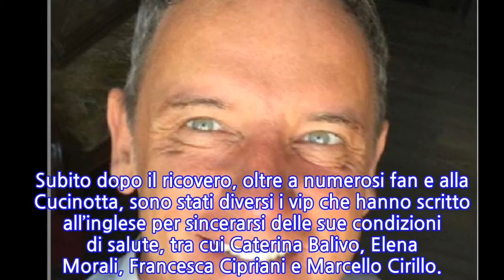Craig Warwick, 17esimo giorno in ospedale: “Giorni difficili”. Come sta e il dono...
Craig Warwick, 17esimo giorno in ospedale: “Giorni difficili”. Come sta e il dono avuto da Maria Grazia Cucinotta Craig Warwick si trova ancora all’ospedale di Milazzo. Finora resta top secret il motivo del suo ricovero. Ciò che invece si sa è che sono ben 17 i giorni trascorsi nella struttura sanitaria da parte del sensitivo inglese. Altra cosa certa è che proseguono anche le visite di Maria Grazia Cucinotta, che con l’uomo che sostiene di essere in contatto con gli angeli condivide una bella e forte amicizia. L’attrice siciliana nei giorni scorsi ha anche preparato una pizza per Craig. Il dono culinario è stato prontamente immortalato in un breve filmato e mostrato ai fan di Instagram. In questi giorni Warwick, seppur non ha reso noto il motivo del ricovero, ha comunque tenuto aggiornati i suoi fan con una serie di post. “Spero in qualche buona notizia” “Spero in qualche buona notizia domani” ha scritto nella giornata di ieri l’ex naufrago dell’Isola dei Famosi. Oggi invece, per ironizzare un po’ sui controlli quotidiani a cui è sottoposto, ha pubblicato un breve video con la didascalia: “Il vampiro è venuto per il suo sangue alle 6 di mattina.” Poco meno di una settimana fa, ha mostrato la pizza che le ha portato la Cucinotta. Nel frattempo i fan continuano a sostenerlo e a stargli vicino, auspicando che presto possa essere dimesso dall’ospedale e che tutto possa risolversi per il meglio. Il calore dei seguaci fa molto piacere a Warwick, come puntualizzato in un post recente: “Grazie a tutti per i vostri meravigliosi messaggi. Siete stati la mia forza in questi giorni difficili.” La prima visita della Cucinotta a Craig La Cucinotta, appena appresa la notizia del ricovero di Craig, è stata una delle prime a contattare il sensitivo. Dopo i messaggi social è andata anche a trovarlo in più di un’occasione. “E io sono qui a coccolarti, perché presto ti porto via da qui, molto presto” ha detto l’ex modella in un filmato Instagram durante la prima visita all’amico. Subito dopo il ricovero, oltre a numerosi fan e alla Cucinotta, sono stati diversi i vip che hanno scritto all’inglese per sincerarsi delle sue condizioni di salute, tra cui Caterina Balivo, Elena Morali, Francesca Cipriani e Marcello Cirillo.